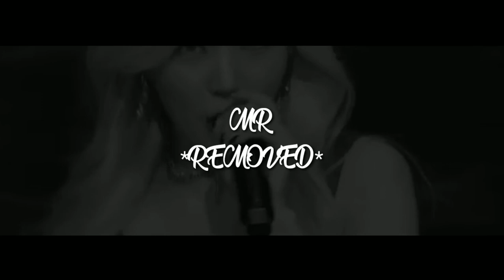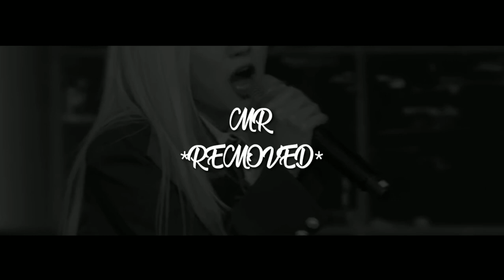[MR REMOVED] Lucid Dream - CRAXY [Music Bank] _ KBS WORLD TV 230428 LIVE!!!